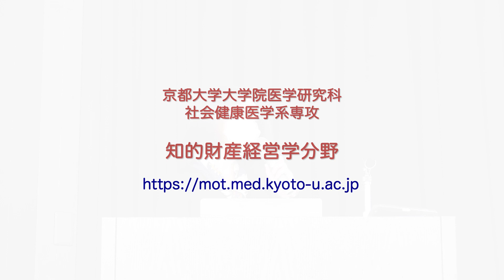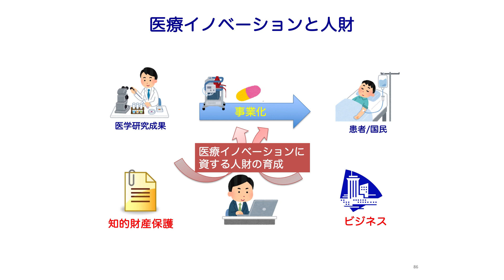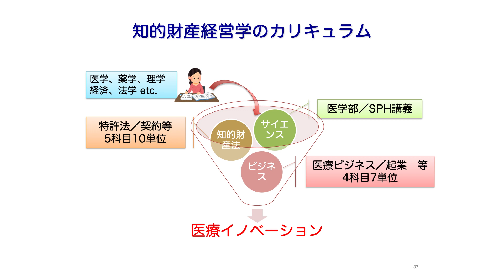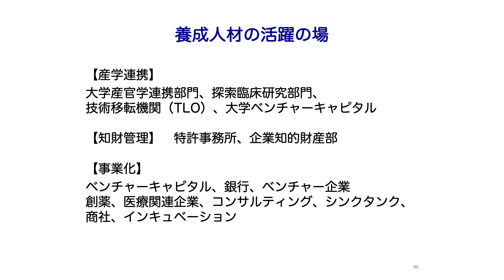分野紹介「知的財産経営学」 オープンキャンパス2023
京都大学大学院医学研究科 社会健康医学系専攻 オープンキャンパス2023
分野紹介「知的財産経営学」